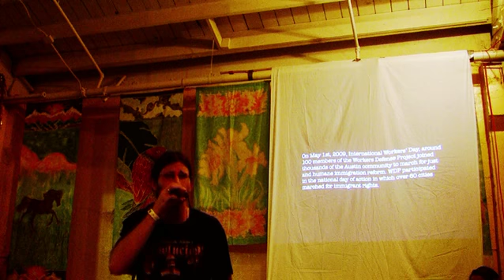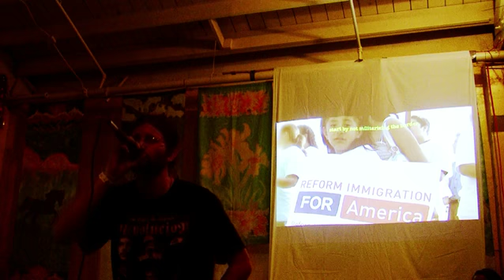lovinrevolution - I am Illegal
Lovinrevolution
Radical Hip-Hop, Video, & Spoken Word
Feat: Joe Carr w/ videos by Jeff Zavala
Afrok
Hip-Hop DJ Andrew Myers
Will Hewitt

Saturday, November 7, 7pm
Procession Community Art Studio
311 1/2 Capital Way, (enter through the alley behind the Royal Lounge.)
All Ages! $5-15 Sliding Scale

Evergreen Alum Joe Carr and independent filmmaker Jeff Zavala have teamed
up to create a revolutionary multi-media showcase. Joe will perform his
political hip-hop music inspired by his experience organizing nonviolent
resistance in Palestine, Iraq, Lawrence, KS and Austin, TX. Joe was with
Rachel Corrie when she was murdered and will be performing his song with a
video about that experience. Jeff will show his short documentaries of
various activist movements that coincide with Joe's songs.

Many of Jeff's videos document Austin's Immigrant's Rights Movement. Patty
Zavala of the Workers Defense Project will give an update from their
successful campaigns holding local businesses accountable for mistreatment
of immigrant workers.

Afrok is an Oly-native socially conscious hip-hop musician. He'll sing
about family, God, and the struggle.

Evergreen alum and local activist Will Hewitt will also share his spoken
word poetry inspired by his experiences in the movement. He was also with
Rachel when she was murdered.